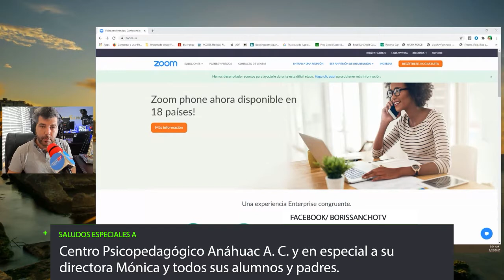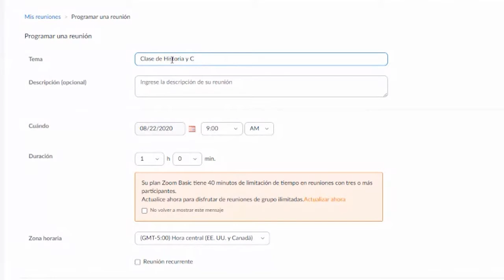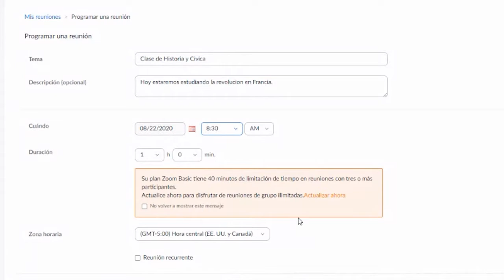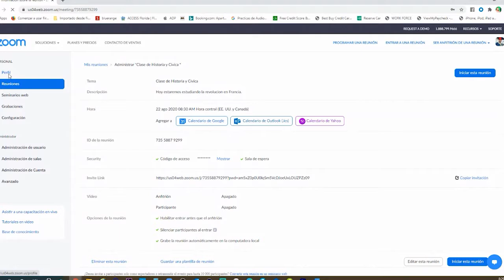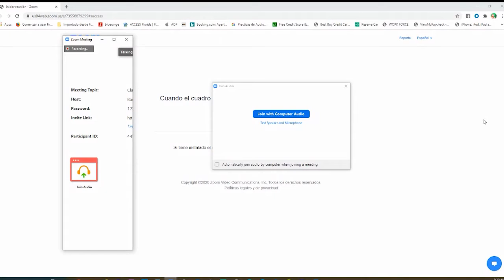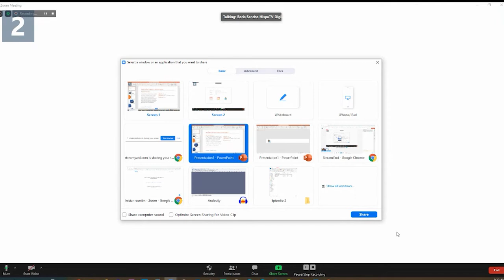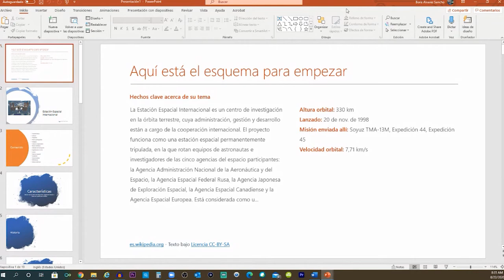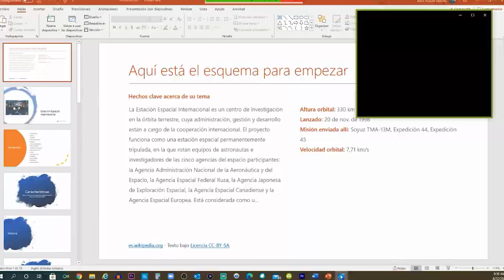Cómo iniciar una conferencia en Zoom paso a paso (compartir presentaciones, documentos y videos)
En este video estaremos aprendiendo a usar la aplicacion Zoom, crear una conferencia en la aplicacion, configurar una contraseña personalizada, permitir que los usuarios inicien la conferencia en silencio, grabar la reunion, iniciar la conferencia, compartir presentaciones y archivos, reproducir videos.

La aplicacion zoom sirve para hacer una videoconferencia, tambien tienen zoom en español, se pueden hacer videollamadas en zoom y muchas otras cosas más. Crear reunion en zoom es muy fácil al igual que descargar zoom para mac. Si te estás preguntando zoom como funciona, trucos y tips informáticos, como funciona zoom, como funciona zoom meeting, este video es para tí. zoom chat download, zoom chat messenger